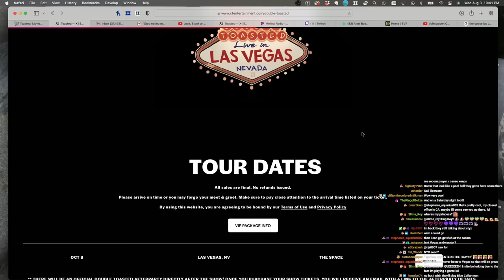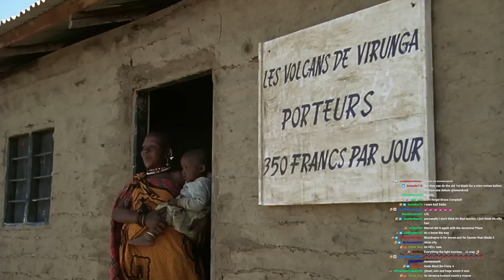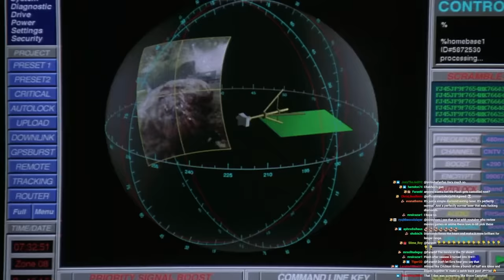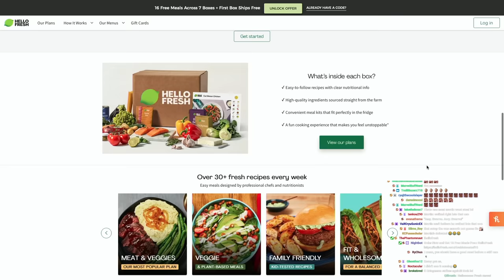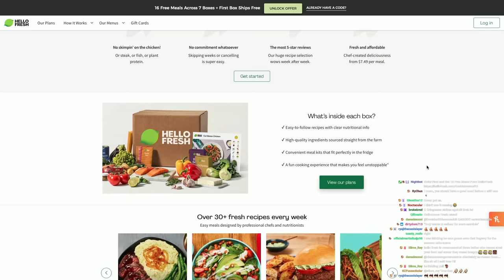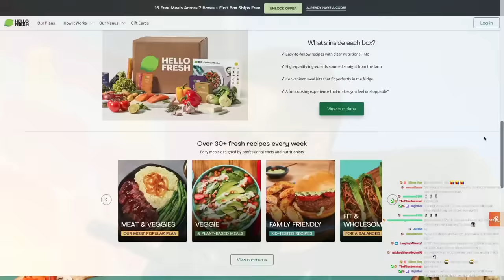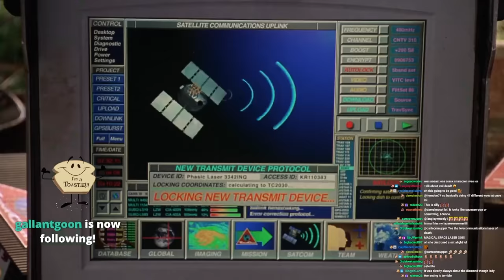CONGO BAD MOVIE REVIEW | Double Toasted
CONGO BAD MOVIE REVIEW | Double Toasted - Today at Double Toasted we have our Congo review. In this funny video, we look at the Congo trailer before going in-depth into our Congo movie review. In this video, we discuss the Congo 1995 gorilla attack, the funny Congo Volcano scene and the Congo Amy Gorilla scenes. What do you think of the Congo movie?

Double Toasted LIVE in Las Vegas!